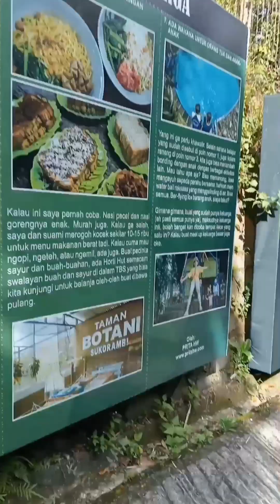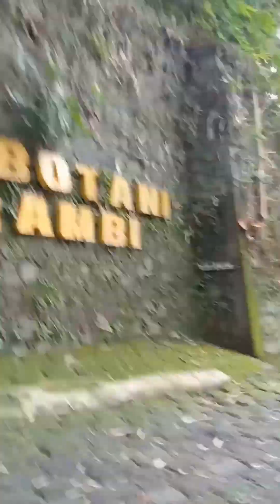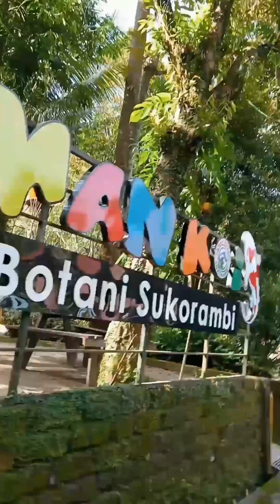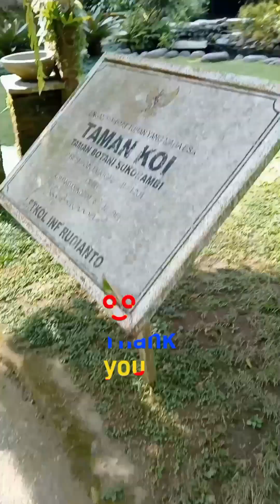weekend ke taman botani sukorambi jember. bersama anak-anak paud Nurul Hikmah,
weekend ke taman botani sukorambi jember jawa timur.
weekend ke taman botani sukorambi jember bersama keluarga tercinta dan KB Nurul hikmah jln rembangan dusun rayap kemuning lor kec arjasa jember.
weekend sekalian lepas pisah anak anak paud Nurul hikmah jln rembangan dusun rayap kemuning lor kec arjasa kb jember jawa timur,